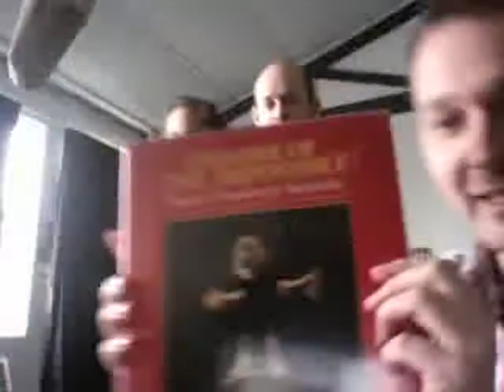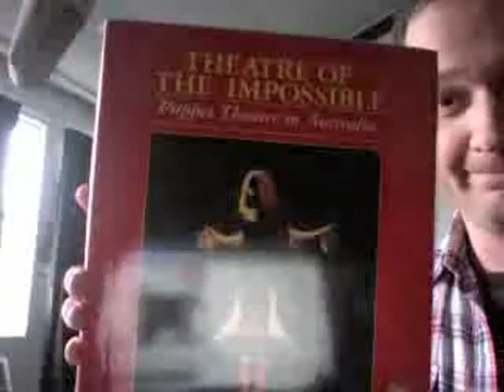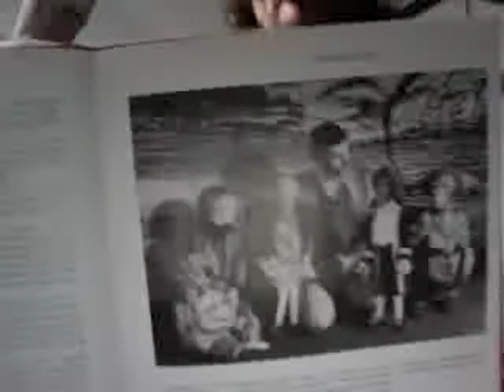Tripod's Golden Stream Episode 8 Part 1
8th Episode of Tripod crapping on, doing requests, arguing etc including: Song-In-A-Second, In the Countryside, Bohemian Rhapsody, Scod thinkks he can Dance - uploaded at the request of "Yon" from tripod